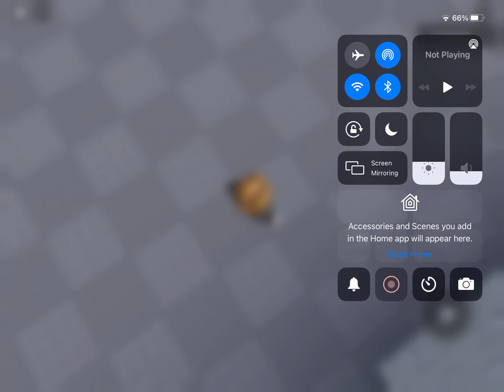I am king